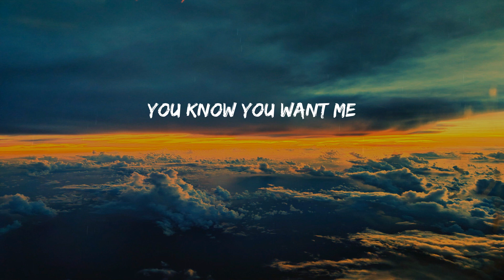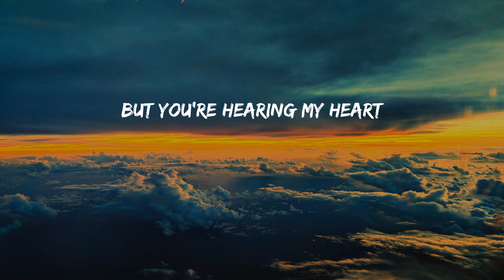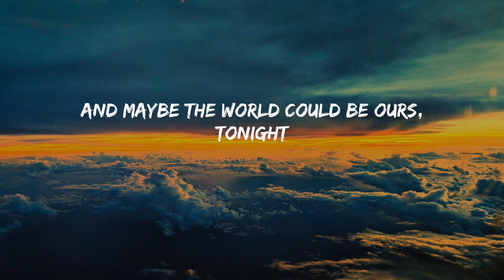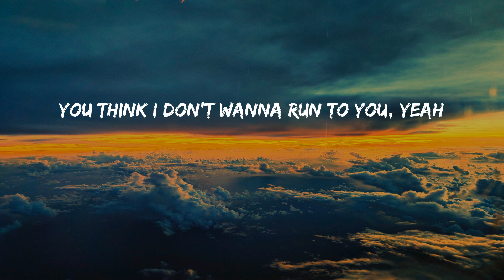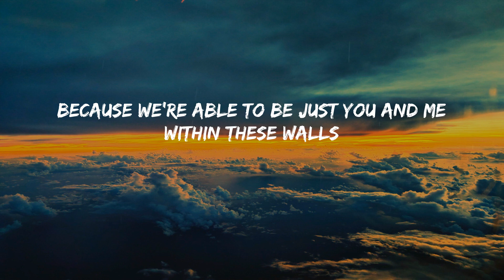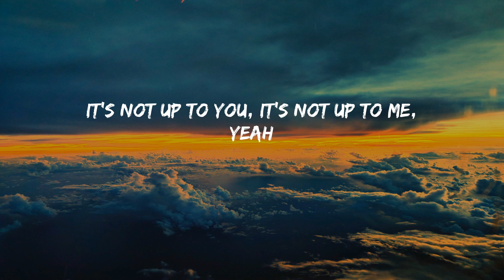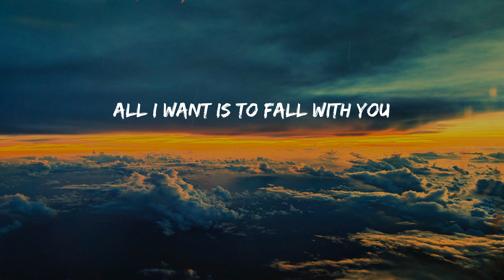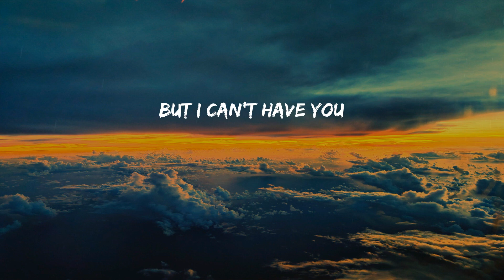Rewrite The Stars - James Arthur ft. Anne-Marie (Lyrics)